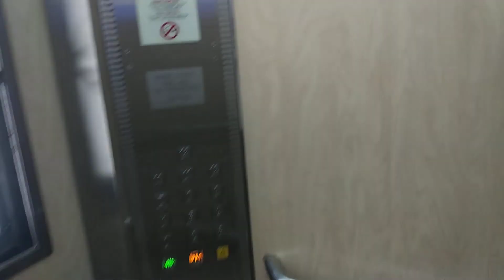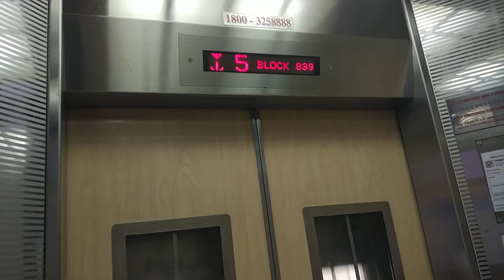Block 839 Tampines Fujitec Elevator Lift B